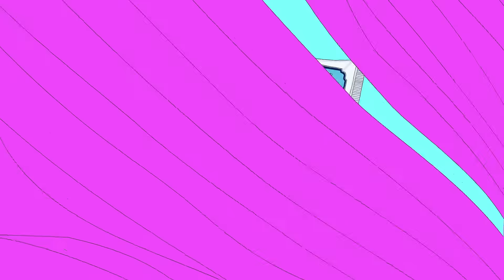Marvis - Marvel Your Routine | Aquatic Mint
Imagine what a fresh breeze at the bottom of the ocean would feel like. Good, now forget it and try Aquatic.

Our take on the message in a bottle. But the message is a touch of cool and sweet mint swirling with delicate and persistent marine freshness. And the bottle is a tube.